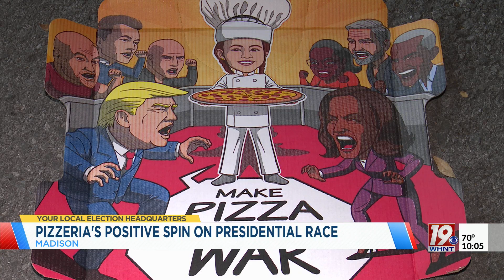Pizzeria's Positive Spin On Presidential Race | October 30, 2024 | News 19 at 10 p.m.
Valentina's Pizzeria in Madison is putting its spin on the upcoming presidential race by baking some positivity into the election.